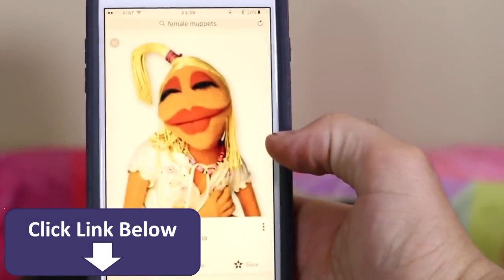Ultimate 100 Coats of Things Video